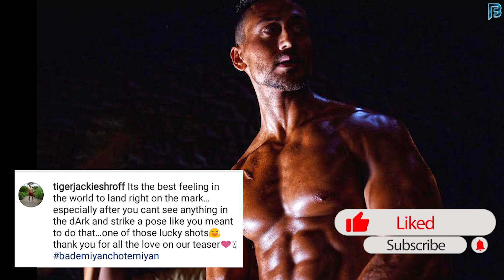Tiger Shroff Share Bade Miyan Chote Miyan Lucky Shot BTS Moment